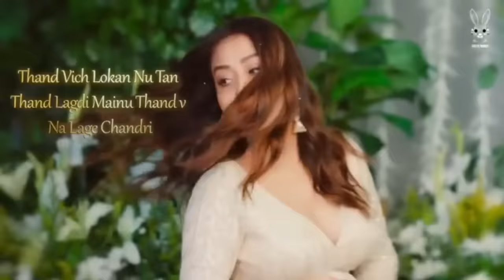Tenu khabar hi nahi, Ve Sanu Sabra hi nahi, Mai Buhe Vich Baith ke Udeeka teri raah, neha kakkar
Tainu Khabran Hi Nai
Ve Saanu Sabran Hi Nai
Ve Sadde Dil Nu Udeek
Te Tainu Kadran Hi Nayi

Main Baithi Kande Kande
Te Nehran Chup Ne
Hawavan Mainu Dassan
Tu Auna Ajj Sufne Mein

Khush Hoyi Jaavan
Te Ghumayi Jaavan Unglan
Waalan De Vich Apne

Main Buhe Vich Baith Ke
Udeekan Teri Raah
Tu Aave Taan Main Peevan
Tere Naal Behke Chaah

Te Mithi Mithi Gall Kariye
Na Mukke Raat
Ho Jaan Gallan Sach Eh

Maahiya Haaye

Main Taan Pehlan Mari Hoyi Si
Tainu Dekheya Te Pher Mar Gayi
Dubbi Hoyi Kashti Ch Si
Tu Hatth Laya Pher Tar Gayi

Gusse Vich Rehna
Channa Bolda Hi Nai
Dinda Tu Jawaab
Meri Call Da Kyon Nai

Ro Vi Na Sakkan
Kar Show Vi Na Sakkan
Nau Gusse Ch
Chabayi Jaavan Apne

Thand Vich Lokan Nu Taan Thand Lagdi
Mainu Thand Vi Na Lagge Chandri
Unglan Ch Phullan Di Bana Ki Paayi Jaavan
Ve Main Tere Naa Di Channa Mundri

Lokki Hansde Mere Te Kehnde Jhalli
Ve Kadon Tak Turri Jawan
Channa Kalli Kalli

Main Karna Viyah
Ve Channa Tere Naal
Tu Lai Ji Naal Apne

Maahiya Haaye